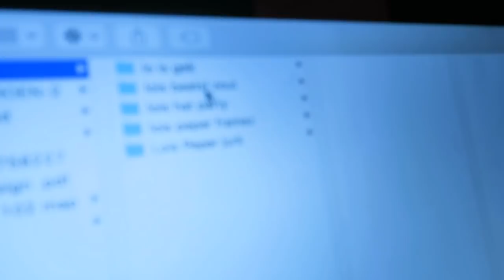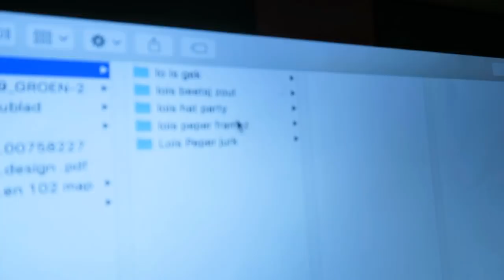Ik voel me net een PRINCESS! | JJsHOUSE PROM DRESS TRY ON / FOTOSHOOT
In deze try on video pas ik een hele mooie jurk van JJsHOUSE😍 En daarna doe ik ook met socialthom een fotoshoot in de jurk!

10% kortings code: love13

⁉️ FAQ ⁉️
Leeftijd: 20 jaar
Studie: Mediavormgeving, ROC Midden Nederland
Camera: Canon 750D

Postadres:
Social1nfluencers
1019 DW Amsterdam